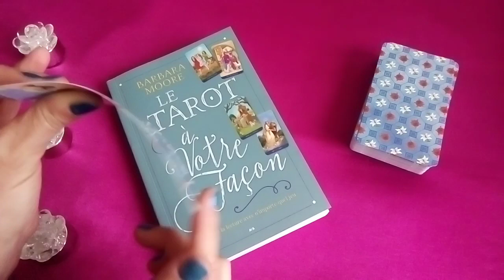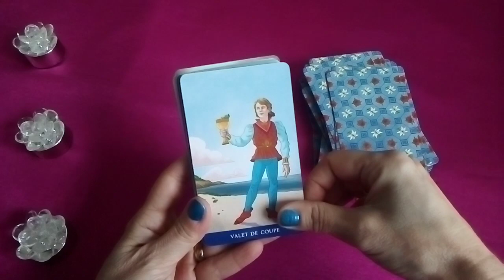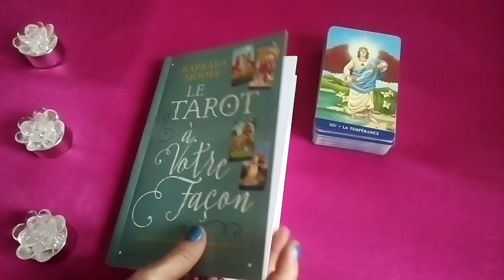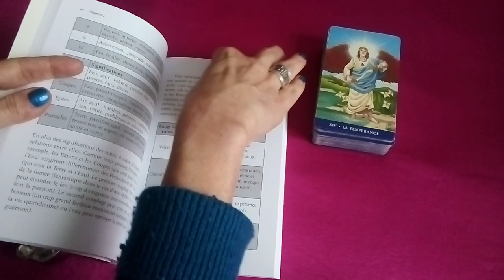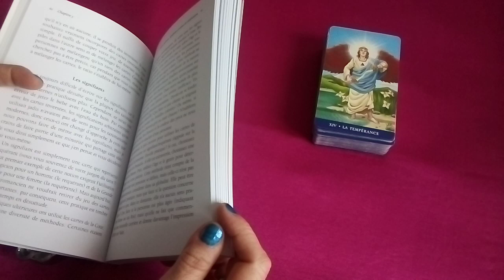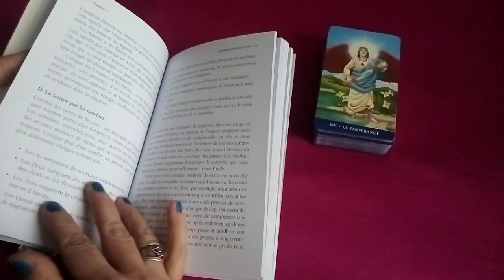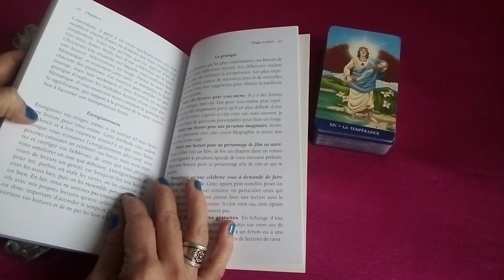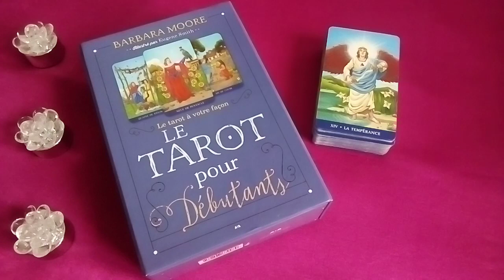LE TAROT POUR DÉBUTANTS Barbara Moore - Review/Présentation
Pour débutants et confirmés avec une belle approche du Tarot.

Sandrine @coachguidance